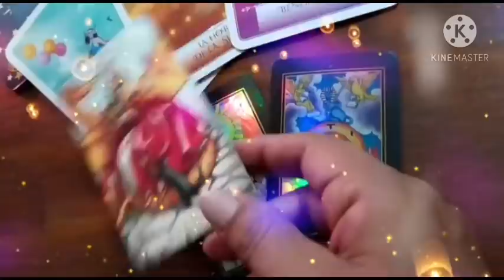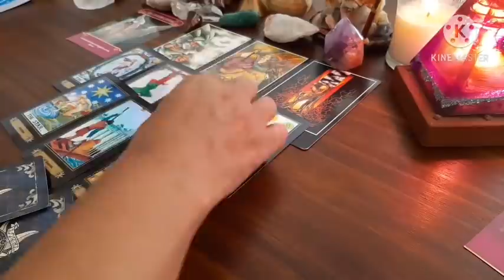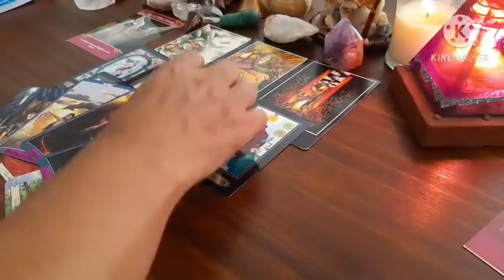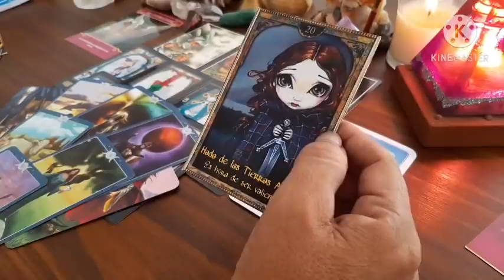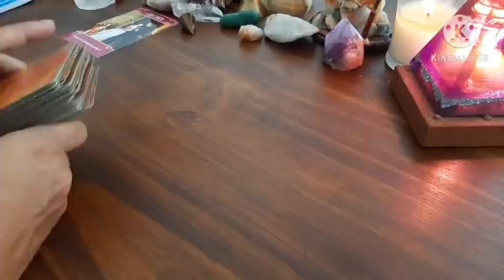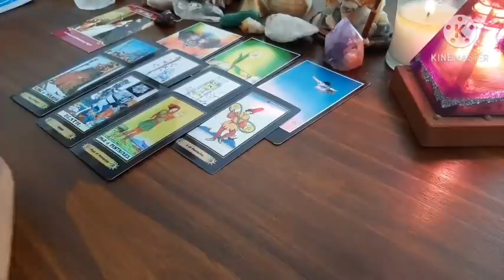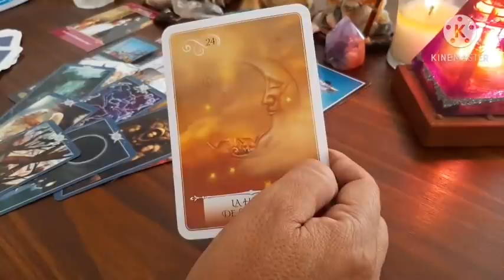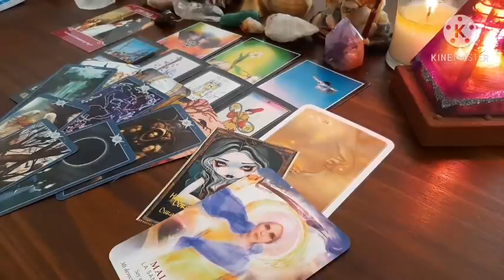QUE VIENE PARA TI ❓EN EL AMOR ❓❤⚘decisiones